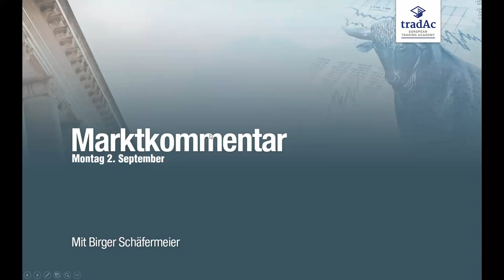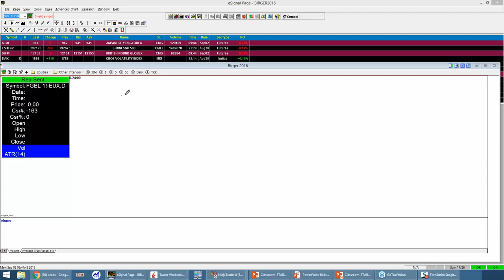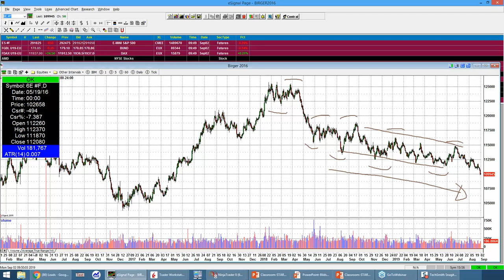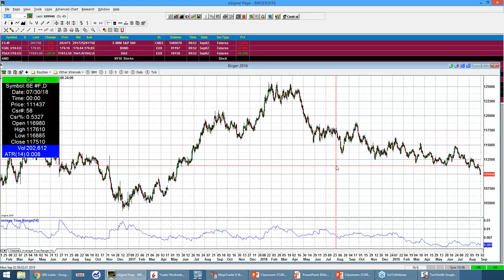tradAc | Livetradingroom Morning Briefing 02.09.2019